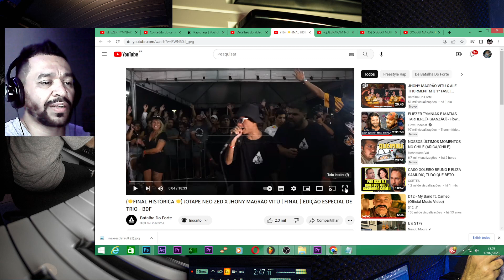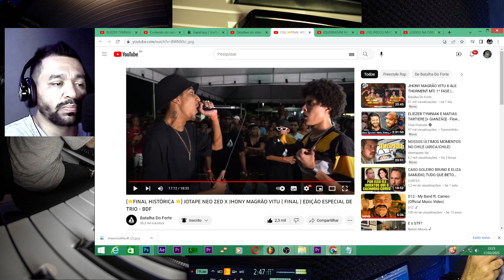(💥FINAL HISTÓRICA 💥) JOTAPE NEO ZED X JHONY MAGRÃO VITU | ESPECIAL DE TRIO [REACT]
Neste video eu fiz uma reação análise do JOTAPE NEO ZED X JHONY MAGRÃO VITU | FINAL | ESPECIAL DE TRIO.

MUITO OBRIGADO pelo carinho, por assistirem aos vídeos.

vídeos e novidades que só rolam por lá: @PeahNosBeats

(💥FINAL HISTÓRICA 💥) JOTAPENEOZED X JHONYMAGRÃOVITU | FINAL | ESPECIAL DE TRIO [REACT]